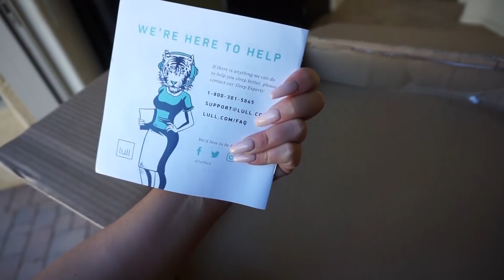Lullbed Unboxing & Review | RubyRed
After the great experience I had with Lullbed for my Guest Bedroom, it was an easy decision to collaborate with Lullbed for my own bedroom! I wanted to share just how simple it is to set up a Lullbed after it ships for free right to your door thru an unboxing video of my own. What’s great about Lullbed is that they give you “100 nights free” and if you aren’t happy with your Lullbed experience after 100 nights, you can return it for free!